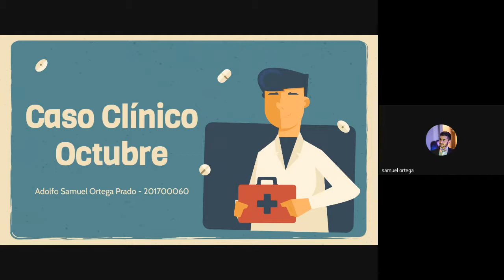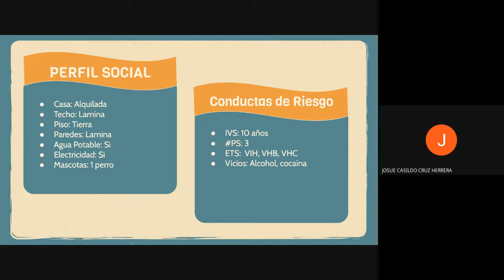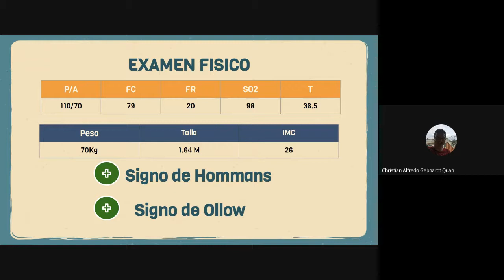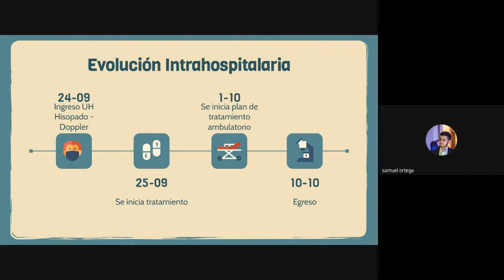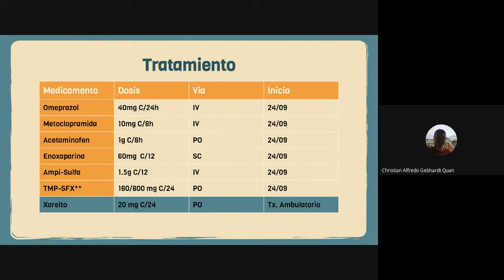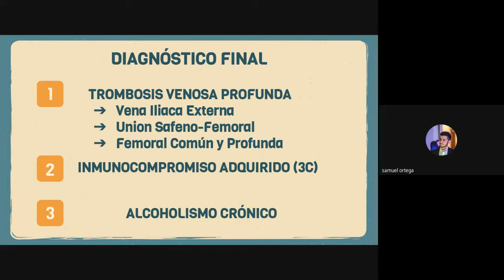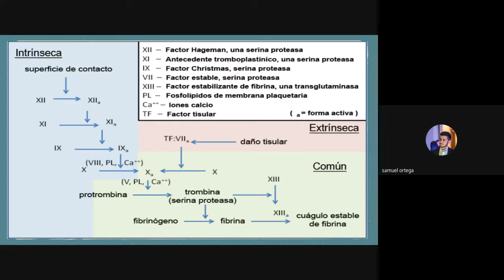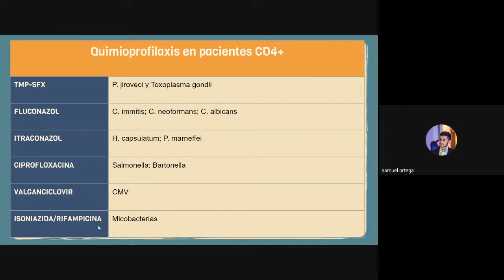Caso clinico Grupo Dr. Gebhardt 13 oct 2021